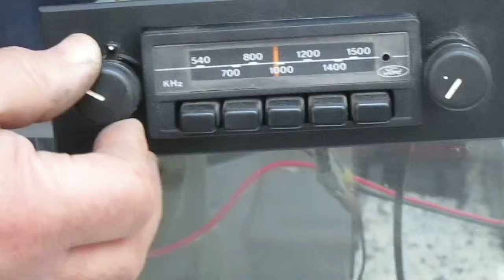Radio Ford funcionando